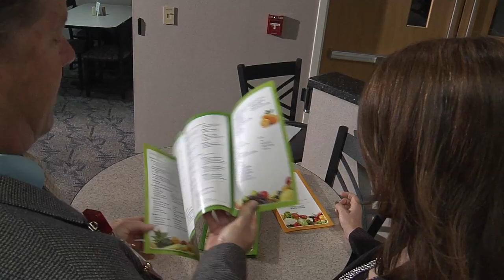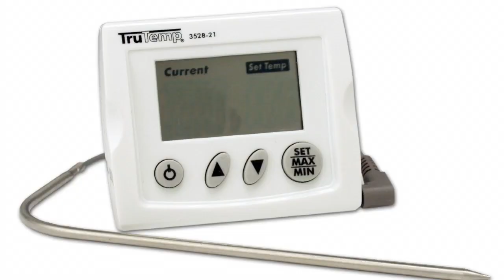Talking Turkey and Avoiding Food borne Illness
Thanksgiving Day...for many it's a time for lazin' and grazin'. That includes Joanne Burns and her big family.

"We do a lot of cooking the day before and of course while we're cooking we are snacking at the same time. So it is just eating all weekend," says Burns.

While we're serving food by the pound, few of us are weighing the risks. According to the CDC- 1 in 6 or 48 million Americans each year will develop food borne illness.  You can greatly reduce your odds by taking a few precautions.

"To a great degree by following the basic premises of making sure that you inspect, you refrigerate, you wash and you cook to proper temperature," says Larry Altier, director of food and nutrition with Lee Memorial Health System.

For Burns, keeping guests healthy is a priority. That means monitoring the buffet for spoilage.

"We usually have fresh vegetables out, we have carrots and celery, and we'll start off light. The dips; we'll put the dips away pretty quickly afterwards. We're concerned that stays fresh," says Burns.

And when it comes to talkin turkey, there's a lot that can go wrong. First never defrost your bird on the counter, instead thaw it slowly thaw in the fridge. One of the top reasons people get food poisoning is because their meat is undercooked.

"It is very difficult to just look at a product and presume that it is cooked to the right temperature. We really recommend that folks use a meat thermometer or an indicator," says Altier.

The Butterball Turkey Hotline says your meat thermometer should read 180 degrees deep in the thigh, 165 in the middle of the stuffing. It's all about making sure your holiday meal is a wholesome feast.

"It's constant eating, when you're finished with one dish something else comes out. So you have the appetizers, you have your meal, you have deserts," says Burns.

By following good safety precautions you can avoid having food borne pathogens crash your holiday party.